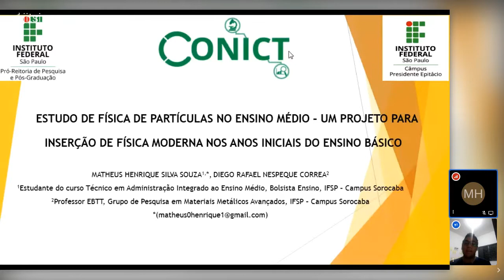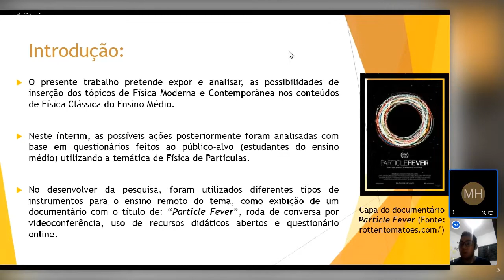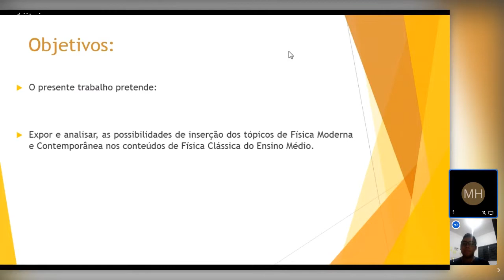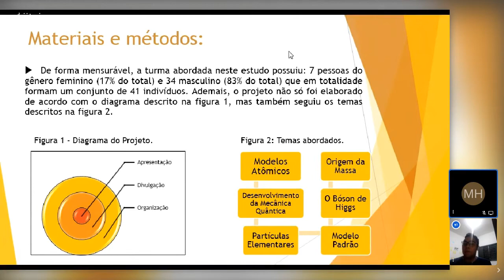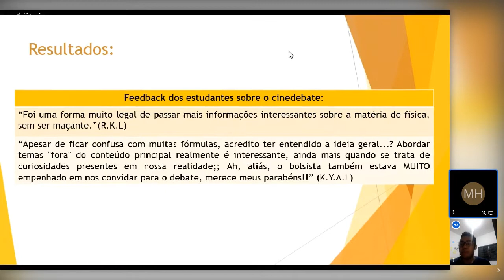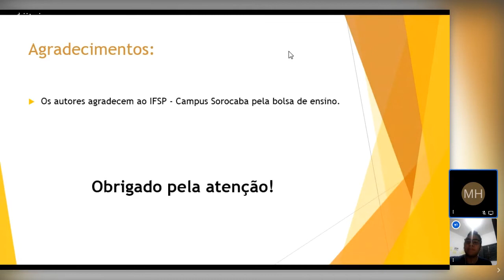6700 CET ESTUDO DE FÍSICA DE PARTÍCULAS NO ENSINO MÉDIO – UM PROJETO PARA INSERÇÃO DE FÍSICA MODERNA